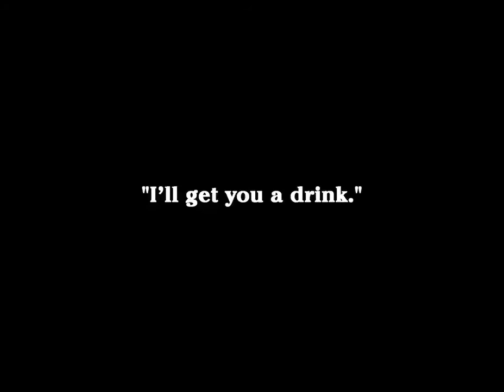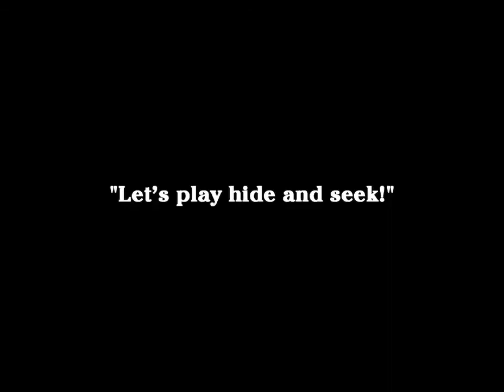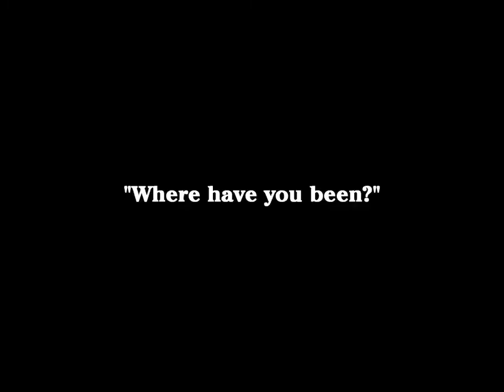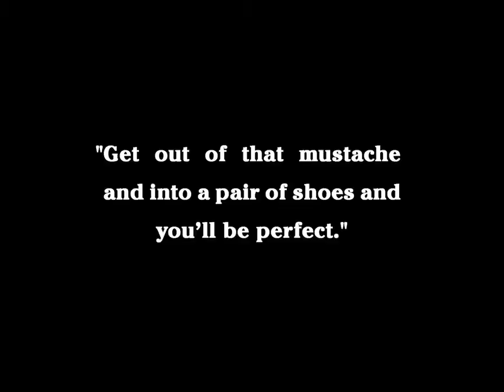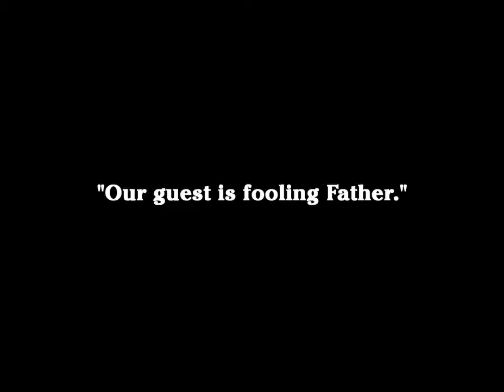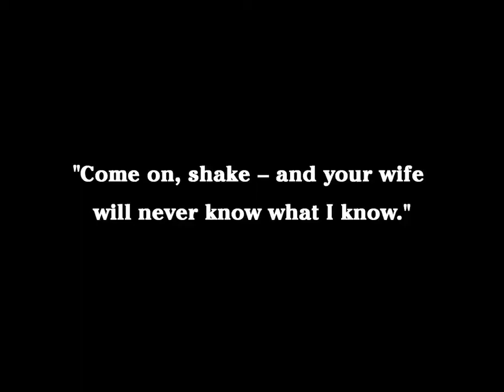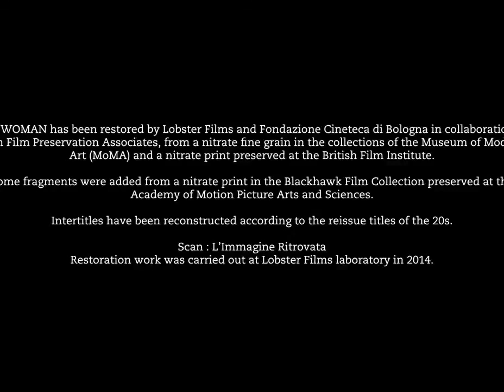CHARLIE CHAPLIN | A Woman 1915 | Comedy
Mother, Father and Daughter go to the park. The women dose off on a bench while the father plays a hide-and-seek game with a girl, blindfolded. Charlie leads him into a lake. Both dozing ladies on the bench fall for Charlie and invite him for dinner. The father returns home with a friend. Charlie rushes upstairs and dresses like a woman, shaving his moustache. Both men fall for Charlie.